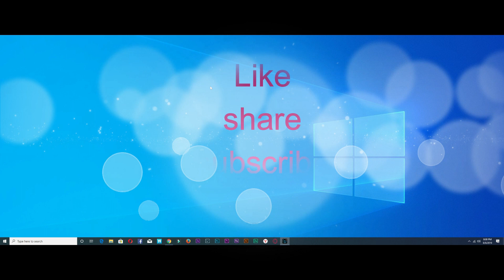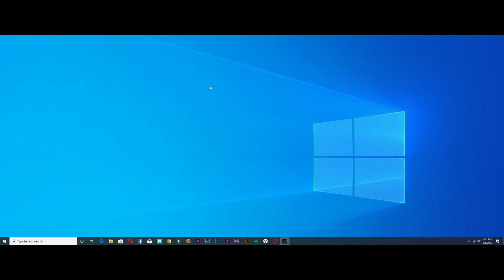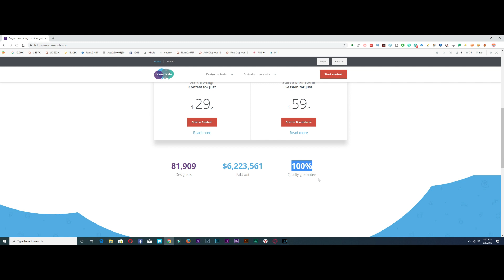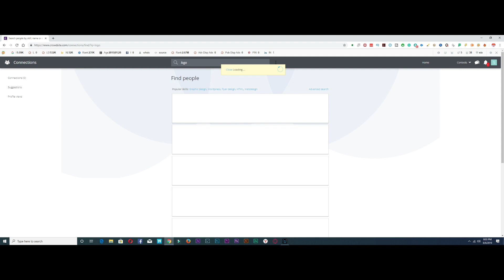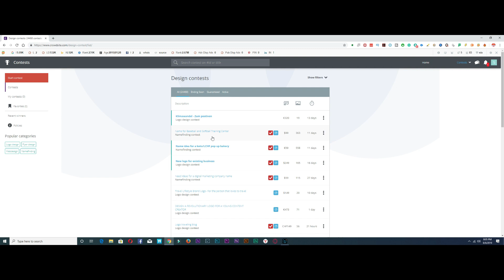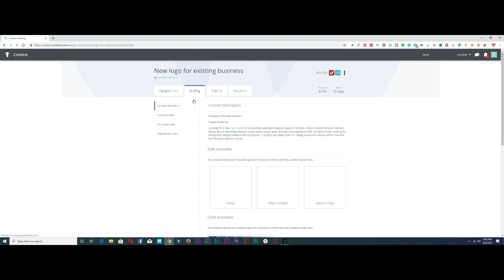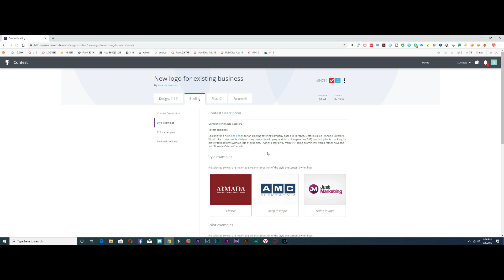Work from home | Part time Job | Online Earning Website | Freelancer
ONLINE SHOPPING SABSE CHEAPEST PRODUCTS MEN WOMEN & KIDS ITEM:
GOOGLE PLAY APP
1.CART WORLD